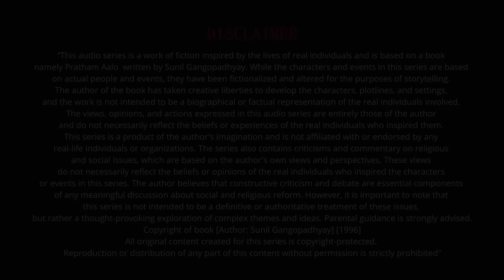Pratham Aalo | Antorale Binodini | Golpo Goldmine | Mirchi Bangla | Episode 43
Mirchi Bangla presents Sunil Gangopadhyay's Pratham Aalo on Golpo Goldmine
Date of Broadcast- 21st November, 2024

Episode: 43
Antorale Binodini

Narrators - Arghya Malya Maity & Piyali Pathak
Binodini - Amrapali Ghosh Mitra
Girish- Joy Mukherjee
Bankim- Soumik Maitra
Ramkrishna- Sekhar Das
Naren- Prasun Das
Kaliprasad- Sudipta Ghosh
Saroda- Moumita Paul and Others

Directed by Devoleena Roy
Presenter- Shibashis Bandyopadhyay
Audio Adaptation- Arpita Chattopadhyay
Sound Recordist- Aditya Adak
Sound Design- Kaushik Das
Artist Coordination- Nargis Sultana
Original Music Composition- Sayantan Dasgupta
Video Creation- Ankan Chatterjee
Poster Design- Thinkgate Multimedia
Pratham Aalo Logo Design- Grinning Tree
Produced by Visual Audio

Mirchi Team:
Creative Director - Indrani Chakrabarti
Executive Producer - Arunima Dey
Youtube team - Himanshu Pradhan, Vasundhara Bisht
Marketing - Nishanth Thomas
Social Media - Agni, Arnab Chatterjee
Mirchi Interns - Abhigyan Acharya, Devarghya Pramanick
Editorial Assistance - Rohit Dey, Souvik Guha Sarkar
Special Assistance - Deepak Ray, Richard Debnath
National Digital Content Head - Indira Rangarajan

"This show is for mature audiences. Smoking and Consumption of Alcohol is injurious to health.

This audio series is a work of fiction inspired by the lives of real individuals and is based on a book, Pratham Aalo, written by Sunil Gangopadhyay. While the characters and events in this series are based on actual people and events, they have been fictionalized and altered for storytelling. The book's author has taken creative liberties to develop the characters, plotlines, and settings, and the work is not intended to be a biographical or factual representation of the real individuals involved. The views, opinions, and actions expressed in this audio series are entirely those of the author and do not necessarily reflect the beliefs or experiences of the real individuals who inspired them. The series also contains criticisms and commentary on religious and social issues, which are based on the author's own views and perspectives. These views do not necessarily reflect the beliefs or opinions of the real individuals who inspired the characters or events in this series. The author believes that constructive criticism and debate are essential components of any meaningful discussion about social and religious reform. However, it is important to note that this series is not intended to be a definitive or authoritative treatment of these issues, but rather a thought-provoking exploration of complex themes and ideas. Parental guidance is strongly advised.

Copyright of book: Ananda Publishers Pvt Ltd[Author: Sunil Gangopadhyay] [1996]. All original content created for this series is copyright-protected. Reproduction or distribution of any part of this content without permission is strictly prohibited”